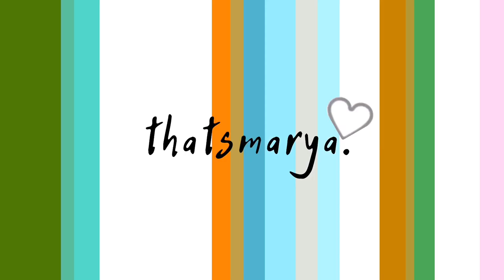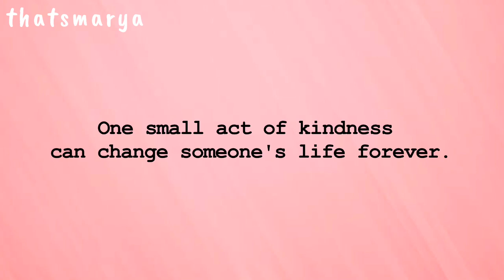AFFORDABLE KITCHEN HAUL SHOPEE 5:5 (PART 2 SUPER GAGANDA!😍) | Thatsmarya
4. Heat resistant spatula holder
11. 2 layer kitchen rack

Name: Mary Niza
Age: 21
Nationality: Filipino